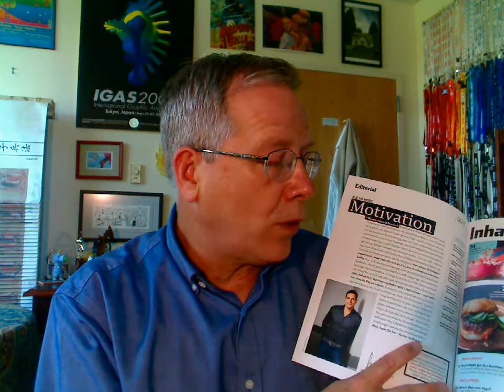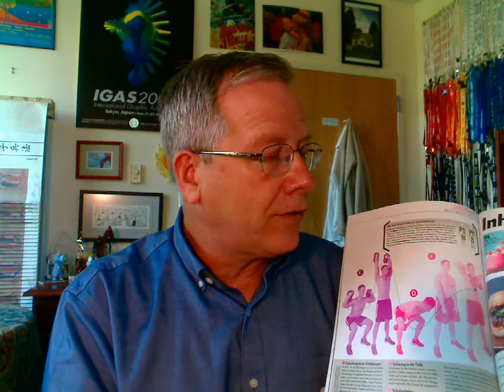Print Sample on Offset Coated Stock from the Canon Océ ImageStream 3500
Jim Hamilton, a Group Director at InfoTrends, shows the first print sample that Canon has released for the continuous-feed inkjet Océ ImageStream 3500, which was designed to print at high speed on offset coated stocks. This men’s magazine example was printed on UPM Finesse gloss.